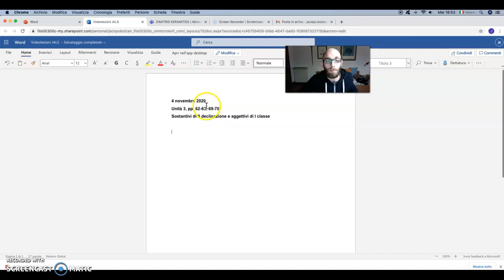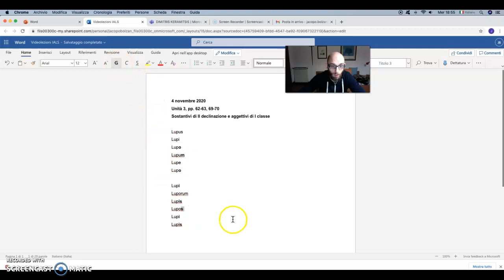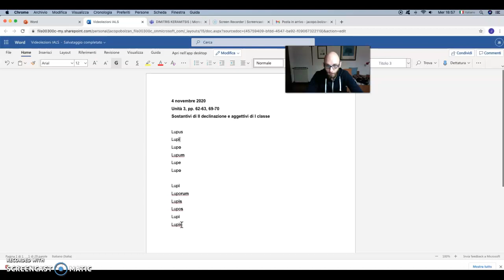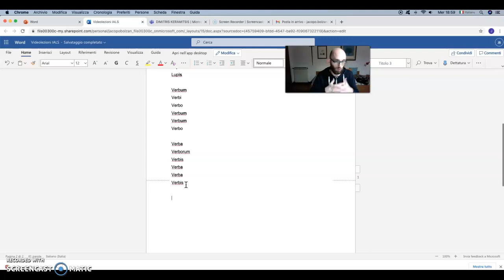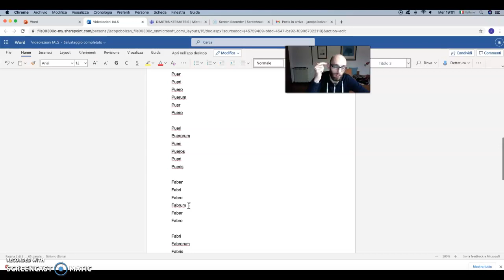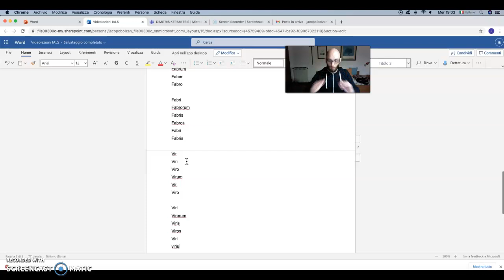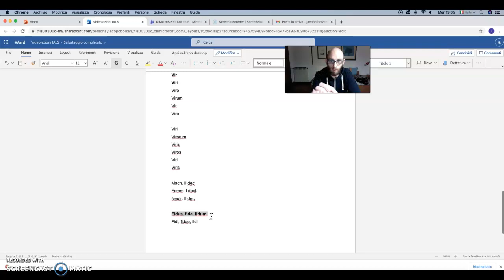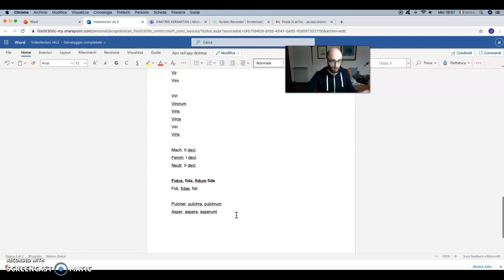Unità 3: Sostantivi di II declinazione/aggettivi di I classe